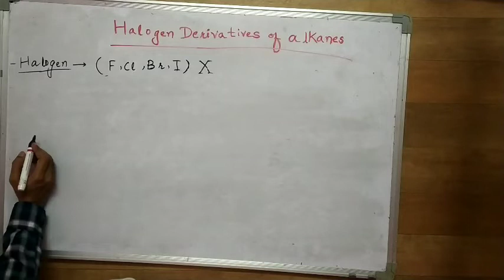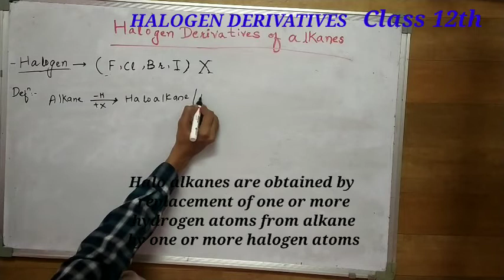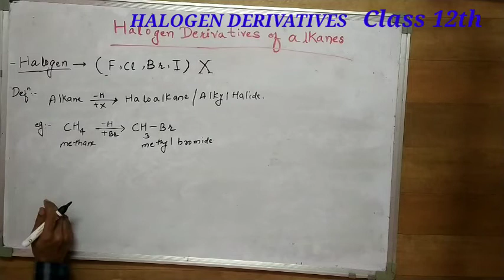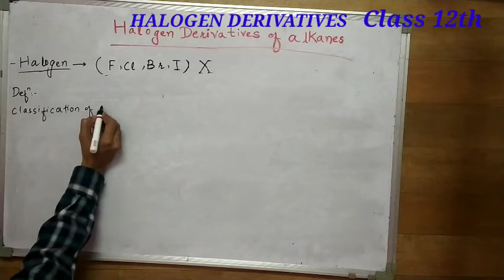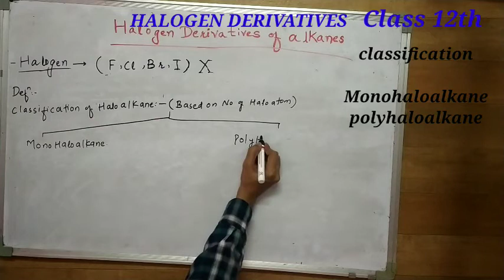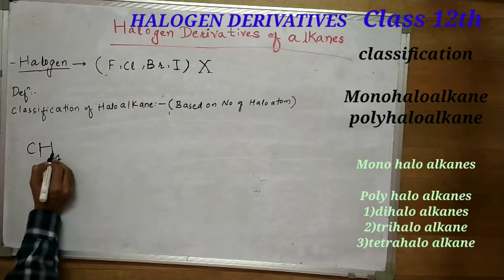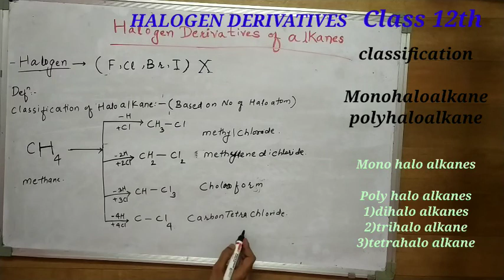Part-1 ch- 10 halogen derivatives class 12 science new syllabus Maharashtra board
Hello friends
I am Faizan
faizan# halogen#12

Alfaiz education

This video contains basic things and best explanation of chapter
The name of chapter is
Chapter -10 Halogen derivatives 2021 Maharashtra board

This video contains all about hydrocarbon, hydrogen halide ,mono halides, di halides ,poly halides

Also well explained
Hydrogen halide
Hydrocarbon
Mono halides
Poly halides

Kindly share it to your friends help them also